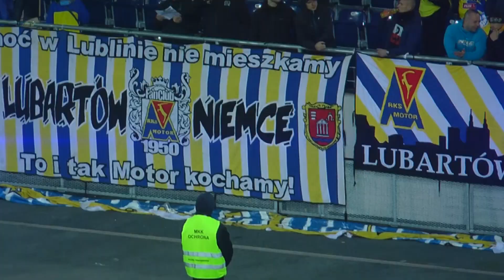Lubartów miastem Motoru! 31.10.2015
Motor Lublin - Lewart Lubartów 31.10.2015
Krótki klip od Sekcji Lubartów.
LUBARTÓW MIASTO MOTORU!